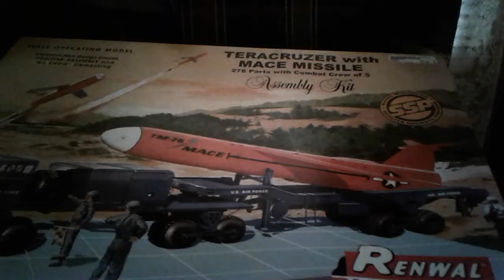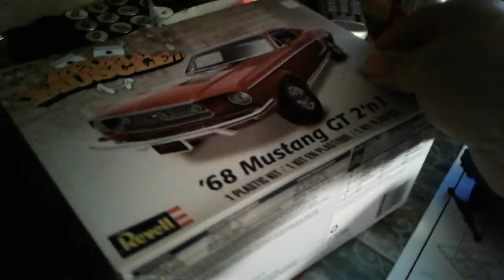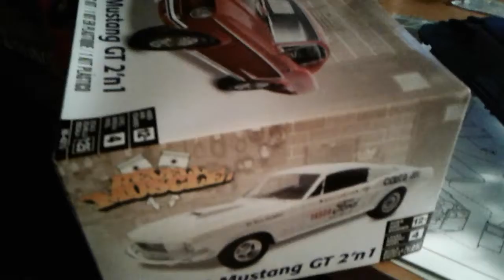NATO vs Warsaw Pact GB update and a question